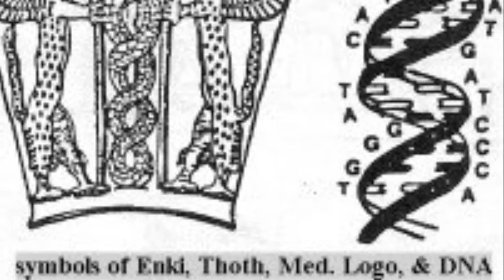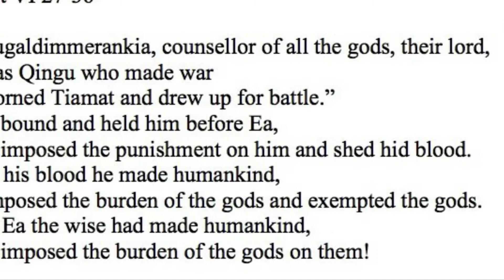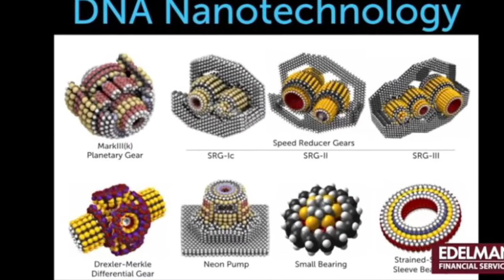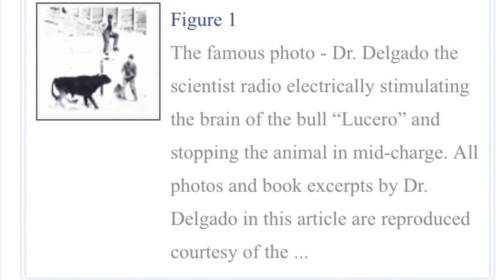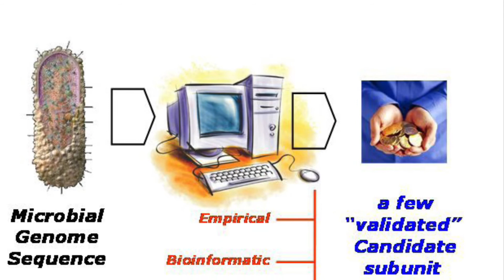7r@nz hum&nism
Trans humanism. Superman serpent